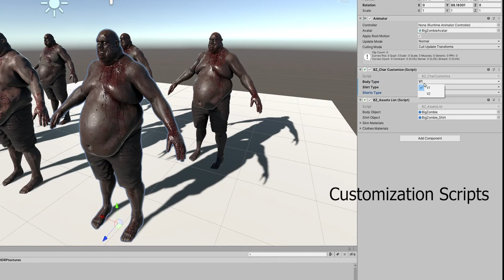Big Zombie - Unity Asset Store Model